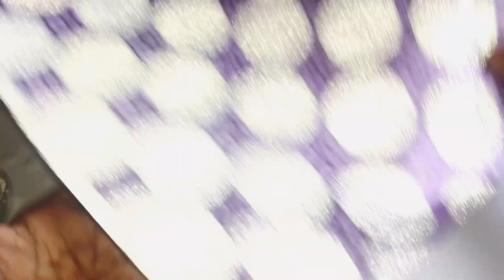Simple bottle art|bottle craft easy|glass bottle craft|glass bottle painting|DIY ideas